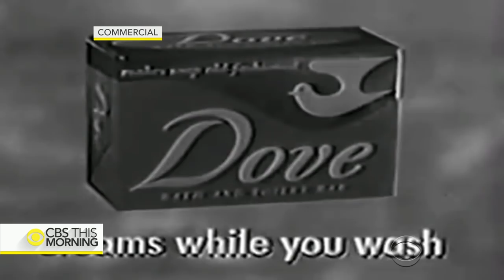Congress fights to ensure safety of personal care products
Americans spend more than $50 billion every year on beauty and skin care products. But there's little oversight into what goes into the products we're putting on our skin and hair. Now a bipartisan group of lawmakers and industry leaders say that has got to change. Jan Crawford reports.